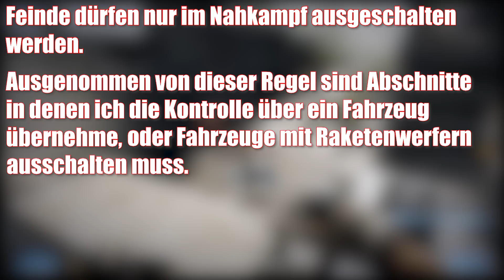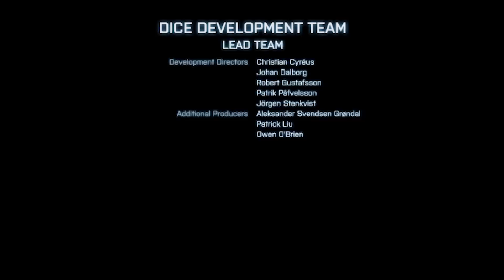Kannst du BATTLEFIELD 3 nur mit einem MESSER durchspielen?!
Kannst du Battlefield 3 nur mit einem Messer durchspielen? Klick hier & finde es heraus!
Playstation 4: MaierYouTube
Xbox-Live-Gamertag: vF RaptorZ

Equipment
4K-Gamingbildschirm*
Rode NT-USB Mikrofon*
Rode PSA-1 Mikrofonarm*
Rode SM-6 Spinne + Popschutz*
Elgato Game Capture 60 HD*

Schlusswort
Wenn es dir gefallen hat, dann würde ich mich über eine positive Bewertung freuen.
Das Teilen meiner Videos hilft mir ungemein dabei, meine Community zu vergrößern und du kannst dadurch bei Freunden das Interesse zu einem gewissen Thema wecken.